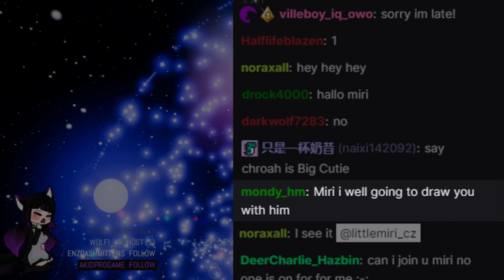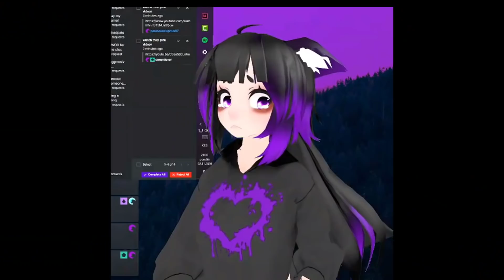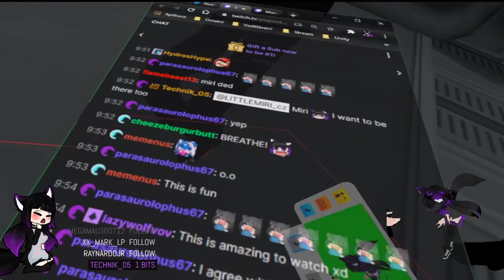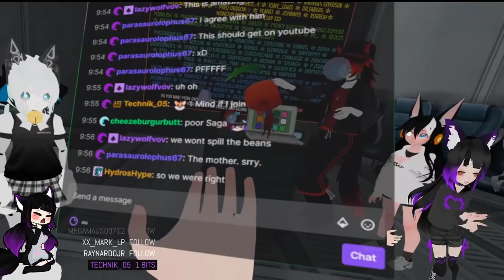Me and my VR daughter 🥰😄-VRChat Funny moment's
♥ VRChat ♥